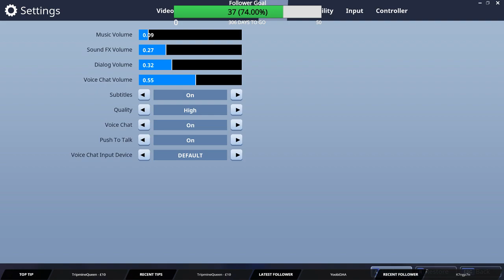High kill squad game- K3SS3L and 3 random Germans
K3SS3L and 3 random Germans - High kill squad game